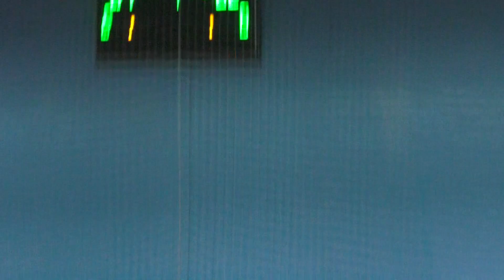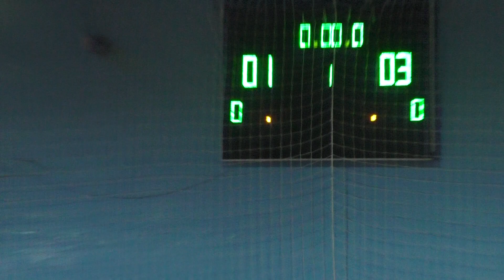Квадр Viva cup 1 тайм